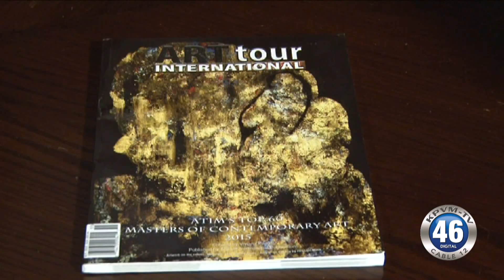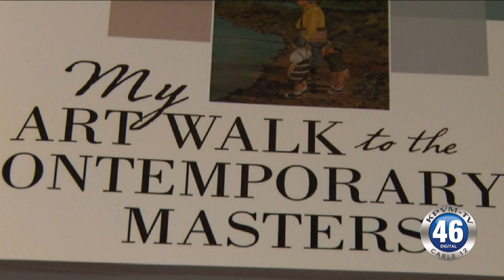03/30/2016 News 46 3 of 4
27 sampled local wells have detectable concentrations of nitrates.
The public is invited to a book signing at Sanders Family Winery.
Megan Milam is competing in the Ms. Senior Nye County Pageant.

Anchors: Monique Mitchell & Eunette Gentry